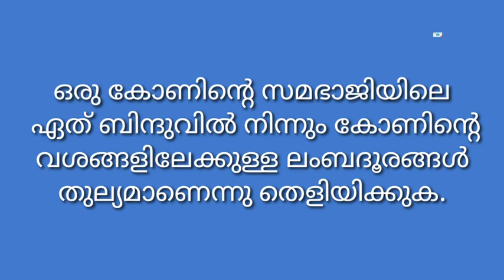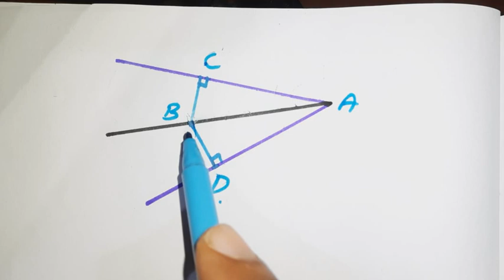STD 9 Mathematics question and answer | victers class notes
Std 9 ലെ Mathematics ഓരോ ചോദ്യവും പഠിക്കാൻ ENT Maths Channel ക്ലാസുകൾ കാണുക.